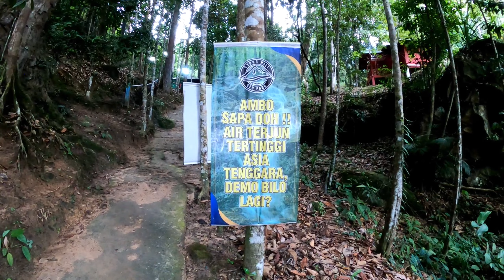STONG HILL RESORT DABONG, STARTING POINT KE KEM BAHA & AIR TERJUN JELAWANG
Dabong ialah sebuah pekan kecil yang terletak dalam daerah Kuala Krai, Kelantan, pekan ini terletak sejauh 155km dari kota Bharu.

kawasan ini dikelilingi bukit-bukau di utara, selatan, barat dan timur. Daerah Dabong didominasi oleh kawasan hutan dan pergunungan yang kaya dengan keindahan alam semulajadi.

Dabong jugak terkenal dengan Air terjun Jelawang yang merupakan air terjun tertinggi di Asia tenggara.
Dabong jugak dikenali sebagai 'natural gateway' bagi pelancong tempatan dan luar negara yang berteraskan alam semulajadi.

Terdapat juga landasan keretapi melintasi kawasan Dabong dan hentian di stesen keretapi Dabong.
Bagi yang ingin bercuti dan merasa keindahan alam semulajadi, Bolehlah ke Stong Hill Resort.
Resort ini menyediakan kemudahan asas yang lengkap, menariknya resort ini terletak di kaki gunung stong.

Tarikan utama Stong Hill Resort ialah Air terjun Jelawang, air terjun tertinggi di Asia tenggara.
sekiranya ingin melihat lebih dekat air terjun ini perlu ada permit dan guide, ini kerana air terjun Jelawang berada dalam kawasan hutan simpan kekal.

Tidak dapat melihat air terjun Jelawang dengan lebih dekat jangan risau. Dalam kawasan Stong Hill Resort boleh jugak merasa air terjun Jelawang yang mengalir bersebelahan resort.

Disini ada sedikit info sewa chalet Stong Hill Resort
Chalet Drom Rm35 semalam
Chalet Keranji 1 Rm250 semalam, keranji 2 Rm250.

contek info
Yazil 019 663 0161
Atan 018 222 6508